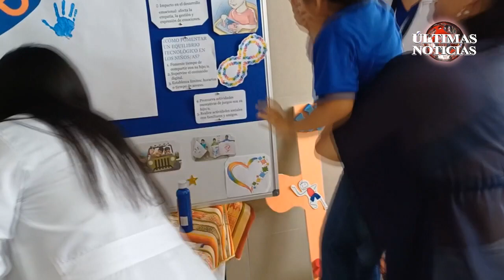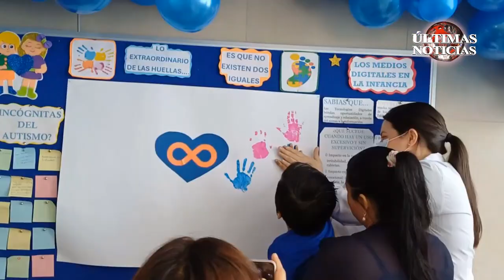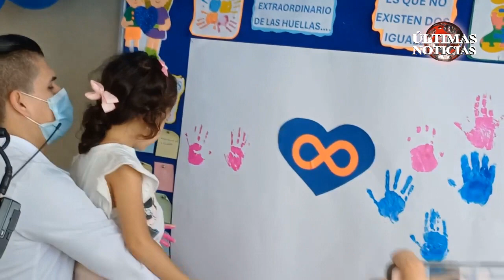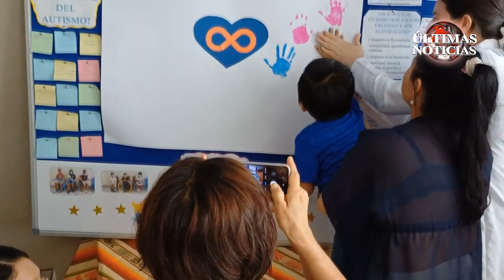JORNADA DEL AUTISMO